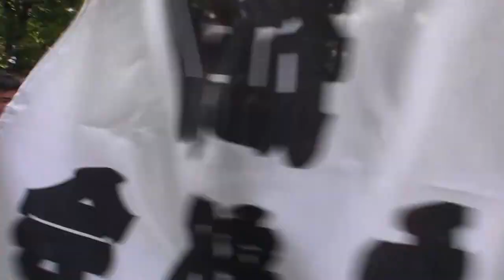平成２８年 深川八幡祭り（富岡八幡宮例祭）越一 神輿立派な渡御。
担ぎ手の皆さん大変暑いの中でお疲れ様でした。立派な熱い渡御でした。
江戸三大祭の一つに数えられるお祭り。陰祭りの今年は、
子供たちによるお神輿の連合渡御が行われる。

今年のメイン行事は、深川八幡祭りの次代を担う子供たちによる神輿連合渡御。

 本祭りに行われる大人神輿の連合渡御同様、各町の子供神輿数十基が一堂